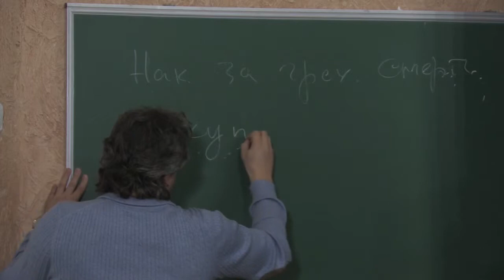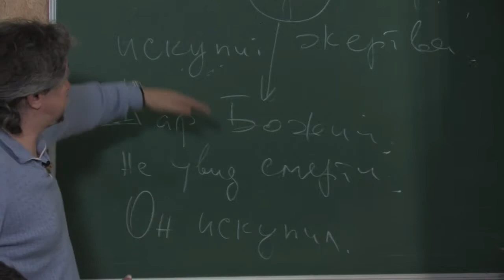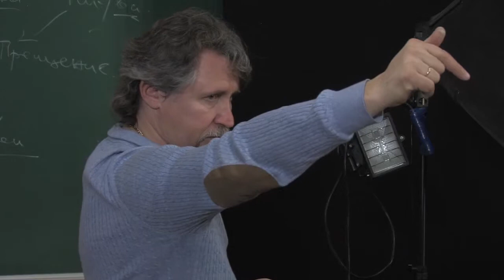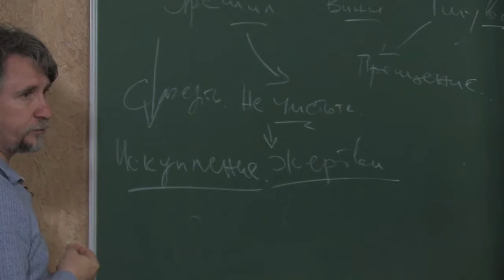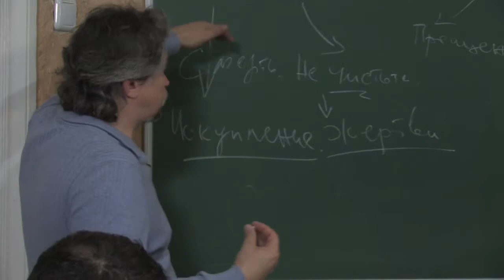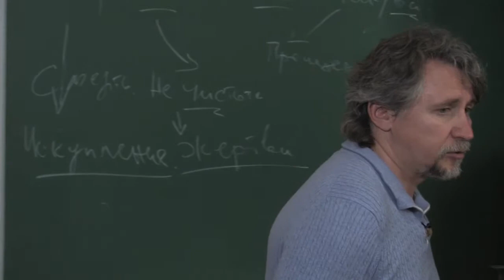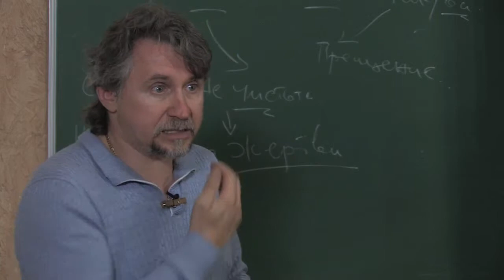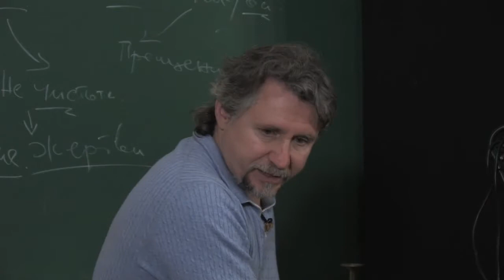МЕБИ Дмитрий Ю "Искупление 2 часть" 3 день 3 урок